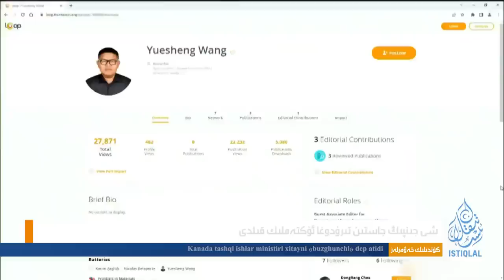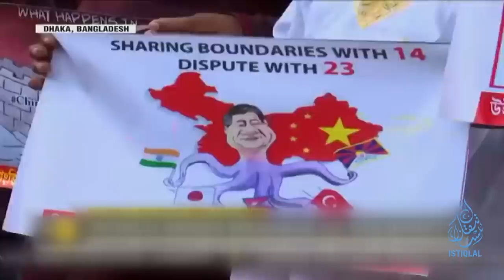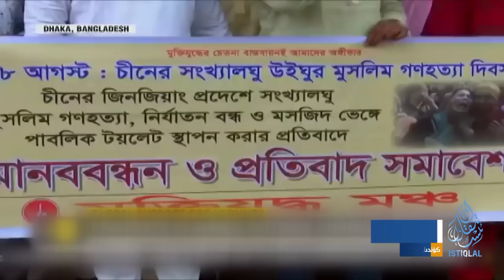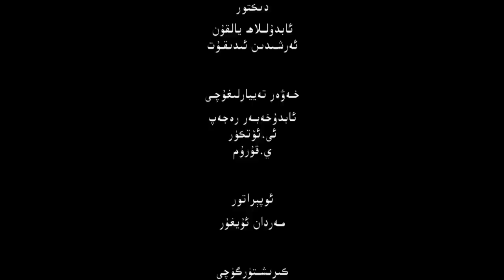ئىستىقلال كۈندىلىك خەۋەرلىرى |2022.11.17| شى جىنپىڭ ئۆكتەملىك قىلدى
ISTIQLAL KÜNDILIK XEWERLIRI |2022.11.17| XI JINPING ÖKTEMLIK QILDI